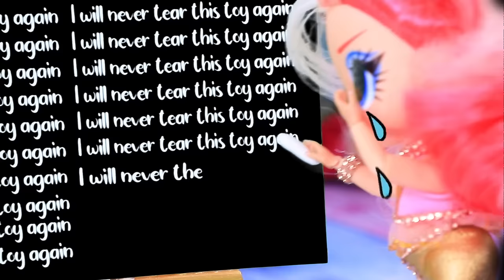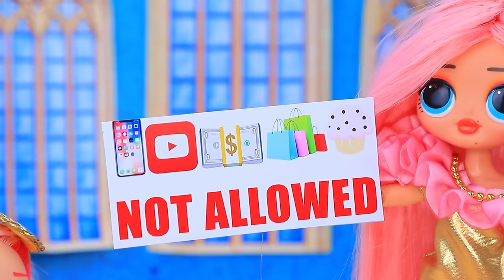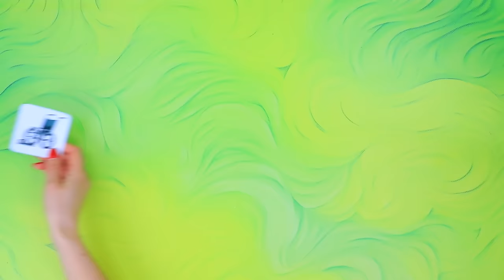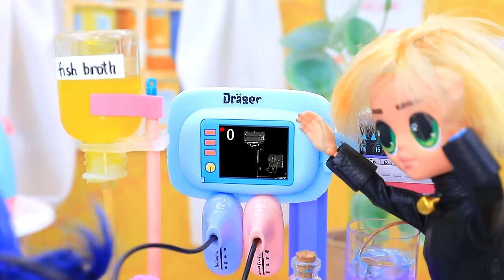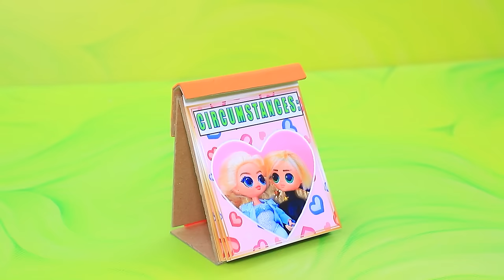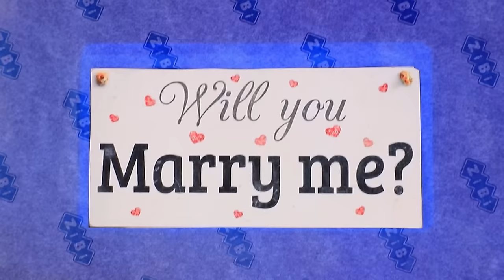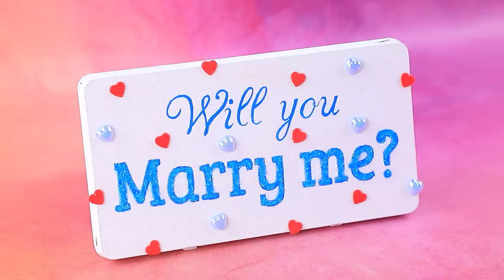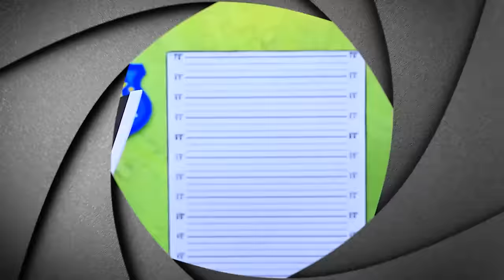I Was Adopted by Giga Rich Family! My Sister is Bad! 31 DIYs for LOL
Orphan Tori miraculously finds herself in giga rich family! But her new sister Lola isn't too welcoming... Can the girls become friends? Let's find out in the new episode of LaLiLu Land!

Supplies and tools:
• Fabrics
• Burlap
• Hot glue
• Fur
• Wire
• Half-beads
• Old bed
• Biflex
• Acrylic
• Beads
• Cardboard
• Foam
• Toy
• Plastic
• Ribbons
• Rhinestones
• Toothpicks
• Box template
• Transparent plastic
• Foam paper
• Bicycle
• Pillow
• Molding
• Paints
• Threads
• Tape